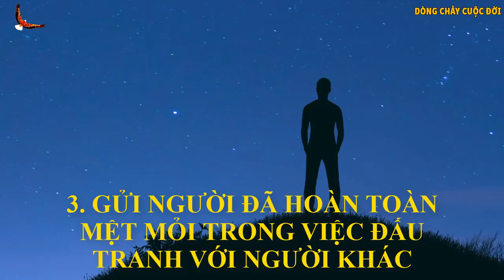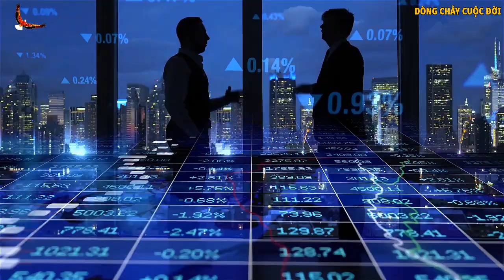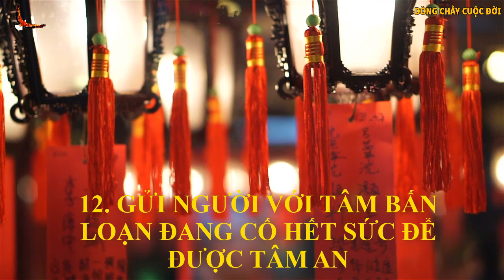12 Điều chỉ có ở những người Nhiều trải nghiệm qua Nhiều năm - DCCĐ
Danh mục
Mọi người và Blog
Giấy phép
Giấy phép chuẩn của YouTube
Danh mục